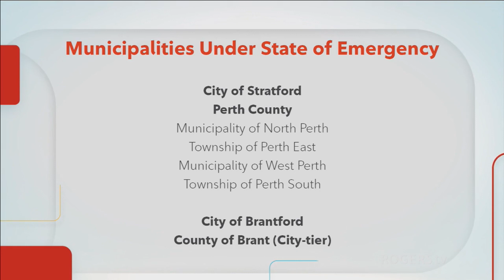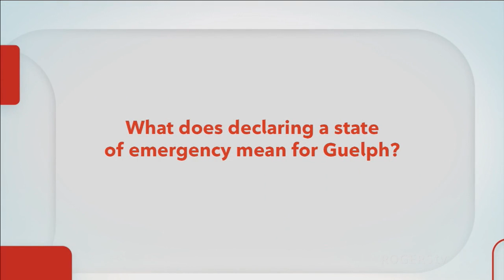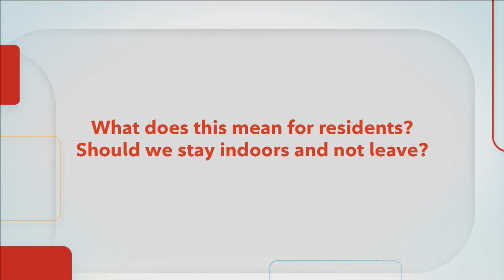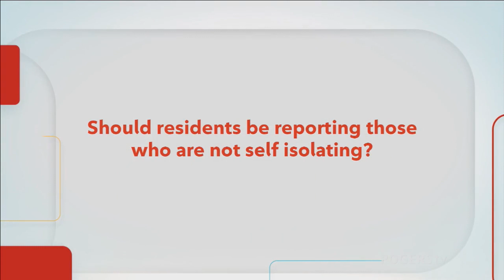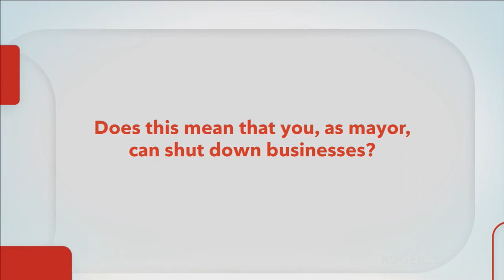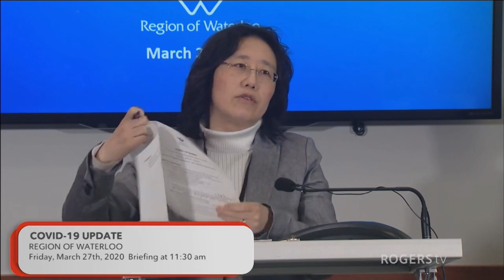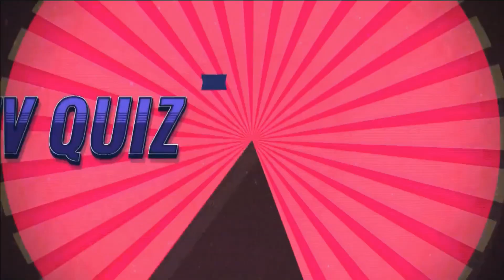Waterloo Region: COVID-19 Local Update Show - March 27, 2020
Providing residents with updates from the COVID-19 pandemic hitting our region. March 27th, 2020